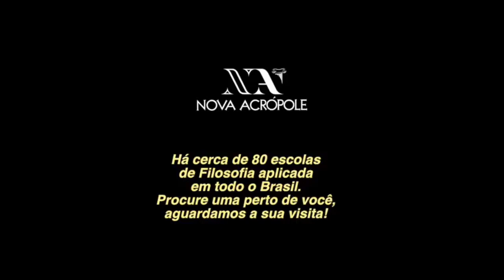SIMBOLISMOS NO TARÔ EGÍPCIO - Prof. Ana Beatriz Pignataro - Nova Acrópole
Dentre todos os mistérios que nos chegaram desde o antigo Egito, há uma coleção de símbolos que tentam, há séculos, comunicar aos seres humanos um mapa para sua evolução: o TARÔ EGÍPCIO!
A professora e voluntária de Nova Acrópole Ana Beatriz Pignataro nos traz, nesta aula, algumas chaves de interpretação de quatro destas cartas  enigmáticas.
Por favor, divulguem a quem possa interessar!

00:00 - INTRODUÇÃO
12:25 - A MORTE
22:04 - O ENFORCADO
29:03 - A RODA DA VIDA
43:16 - A ESCOLHA

Podcast: Nova Acrópole Palestras de Filosofia